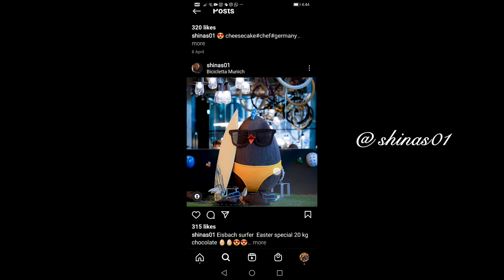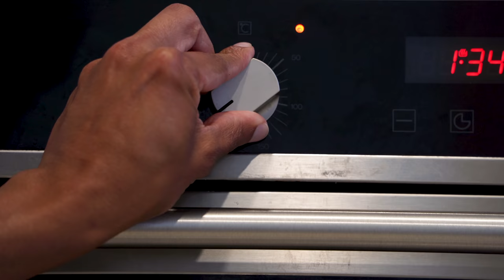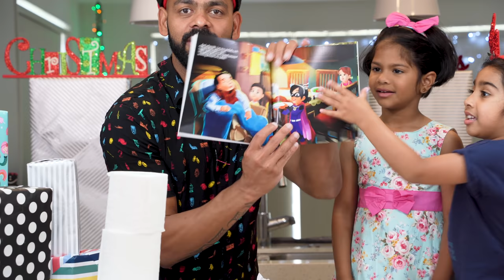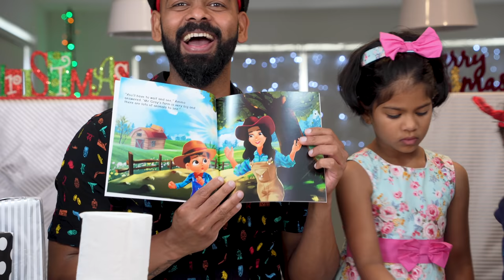CROQUEMBOUCHE, BEST DESSERT, EDIBLE XMAS TREE, BEST XMAS DESSERT, CHOUX PASTRY, BEST XMAS VIDEO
2021xmas ends here.. Thank u all for your great support.. Lovfely.

Cup cake jemma youtube @CupcakeJemma

Sony a7c
Zigma 105 macro

Diety mic

Our music's from epidemic sounds